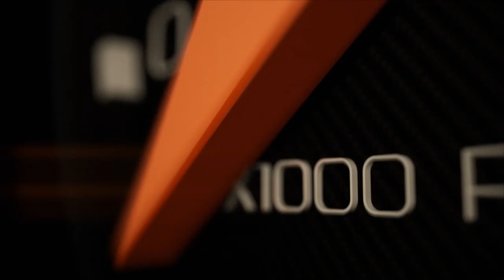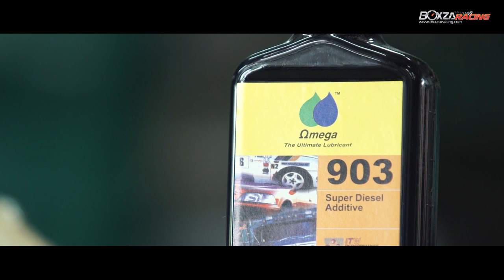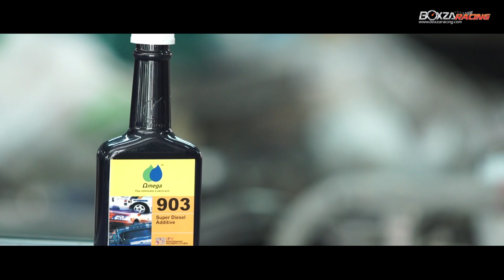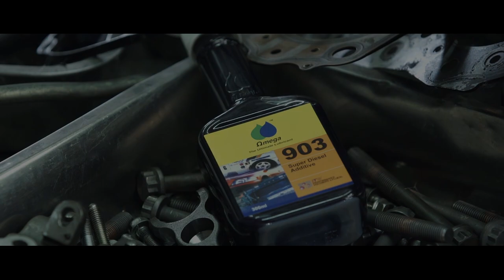พบแอนเตอร์และฟอเฟียร์ กับการแข่งขันรถแข่งรุ่น Ladies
ในวันนี้เราจะพาทุกท่านไปพบกับสองสาวแห่งวงการ DragDiesel นั้นก็คือ พบแอนเตอร์และฟอเฟียร์ ที่จะมาพูกถึงการแข่งขันรถแข่งรุ่น Ladies ในการแข่งขัน Lenso Raiden Diesel War 2018 ที่ผ่านมาว่าเป็นอย่างไรเราไปติดตามชมกันได้เลย